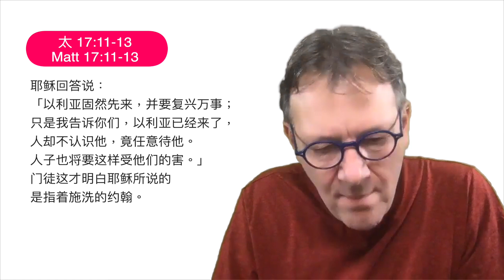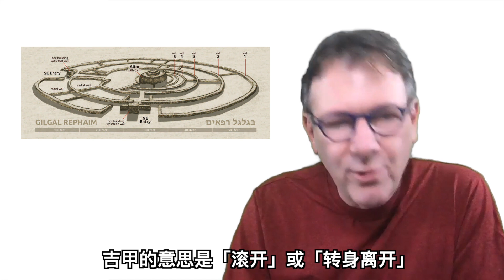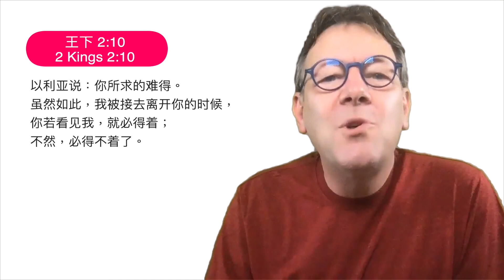Elijah is coming 再來的以利亞｜Sabbath Message 安息日信息｜Bart IJlst 白俊禮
Speaker 講員：Bart IJlst 白俊禮

安息日平安！
誰是以利亞 ？
「看哪，耶和華大而可畏之日未到以前，我必差遣先知以利亞到你們那裡去。(瑪拉基書 4:5)
以利亞已在路上嗎 ？

SHABBAT SHALOM!
Who is Elijah?
Elijah is God’s promise, the end-time messenger.
"See, I will send the prophet Elijah to you, before that great and dreadful day of the Lord comes."
(Mal 4:5)
Is Elijah on his way?